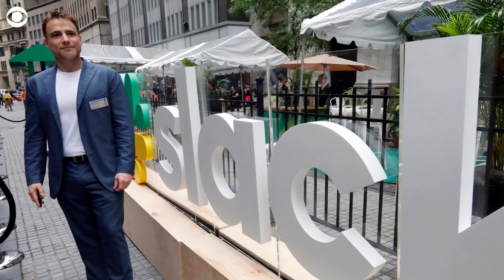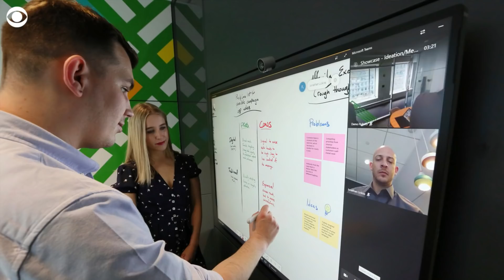Slack shares soar in public debut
The 50% increase in the opening share price has made Slack CEO Stewart Butterfield a billionaire on paper.